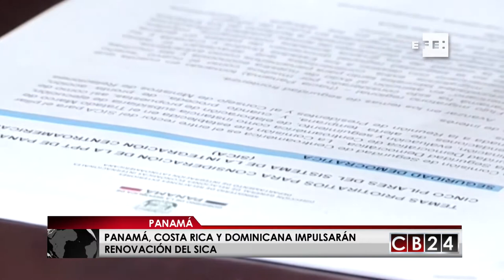Panamá, Costa Rica Y Dominicana impulsarán renovación del SICA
El vicecanciller panameño, Luis Miguel Hincapié que la iniciativa panameña, "ya conversada con Costa Rica pretende "darle una continuidad a la agenda más allá del mandato pro tempore, que es de seis meses.

El vicecanciller  panmameño aseguró que Costa Rica duranrte su presidencia pro tempore quería reorganizar la administración del SICA que tiene más de un centenar de secretarias, y Panamá le dara continuidad a esa intención de Costa Rica.

Otro asunto al que le dará seguimiento Panamá es el abordaje que hizo Costa Rica sobre "el papel que cumplen los países observadores y qué es lo que aportan al SICA", uno de esos observadores es Taiwán, con quien Panamá rompió relaciones diplomáticas el pasado 13 de junio, al igual que hace diez años lo hizo Costa Rica.

Entretanto, sobre la agenda que Panamá impulsará como presidente pro tempore del SICA destacarán "seguridad y migración", y la meta es el reforzar los mecanismos regionales.

Al mismo tiempo Panamá tiene la mira puesta en la jornada mundial de la juventud que será a inicios de 2019, y buscara en el seno del SICA "crear un sistema que sea funcional" y facilite la movilidad de miles de participantes.

Andrea Ramírez/María Victoria Ramírez/CB24